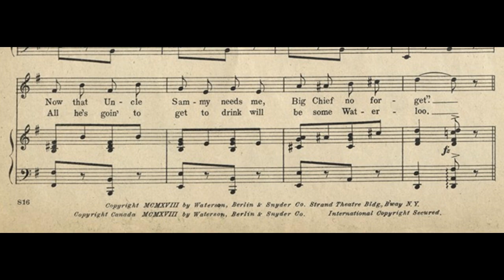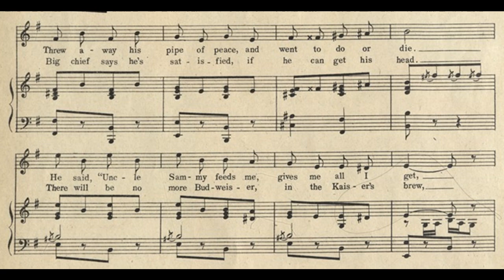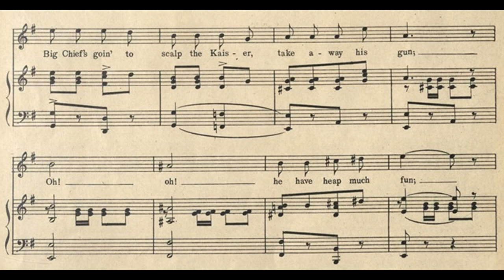Big Chief Killahun (1918)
A 1918 World War I song. Words by Alfred Bryan and Edgar Leslie. Music by Maurice Abrahams. Published by Waterson Berlin & Snyder Co.

Lyrics

1. Big Chief put his war paint on and kissed his squaw goodbye
Throw away his pipe of peace, and went to do or die
He said, “Uncle Sammy feeds me, gives me all I get
Now that Uncle Sammy needs me, Big Chief no forget”

Chorus:
Big Chief’s on his way to Berlin, just to do his share
Big Chief’s goin’ to make ’em squawk
When he hits ’em with his tomahawk
Big Chief’s goin’ to scalp the Kaiser, take away his gun
Oh! oh he have heap much fun
Goodbye Herman, no more German
Big Chief Kill-a-Hun

2. Pershing wants to catch the Kaiser, take him live or dead
Big chief says he’s satisfied if he can get his head
There will be no more Budweiser, in the Kaiser’s brew
All he’s goin’ to get to drink will be some Waterloo